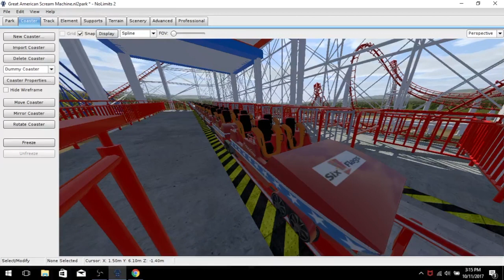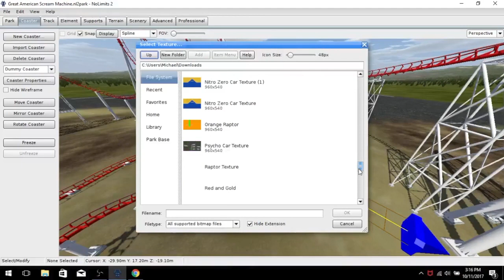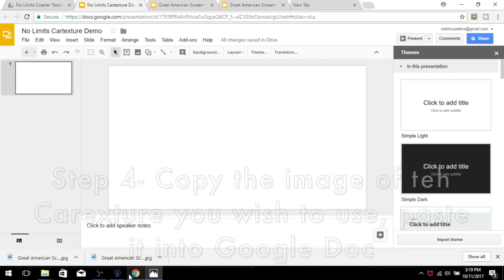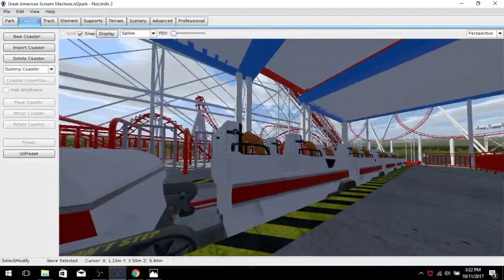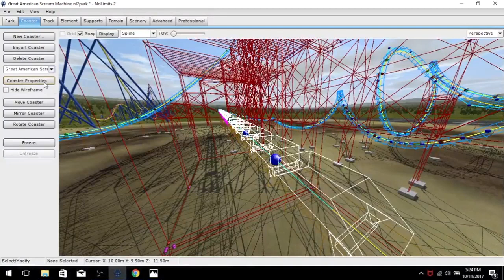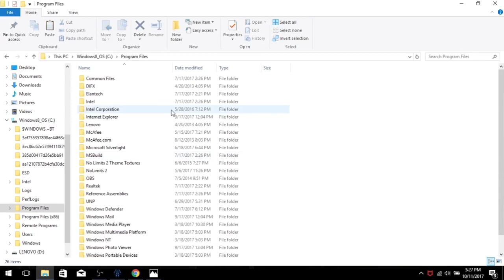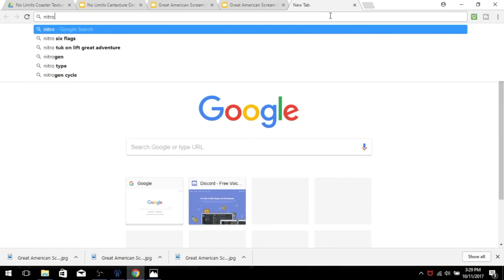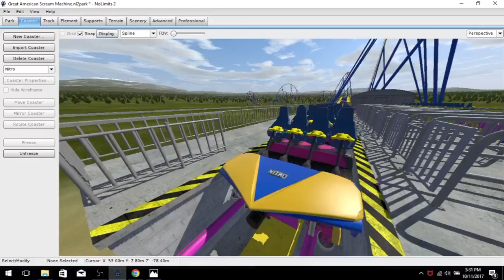No Limits 2 TUTORIAL- How to Make Custom Cartextures!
This video was requested by some of my subscribers on how I got the Nitro Cartexture, Corkscrew Stripe Color, etc on my trains. This video will conclude with you having the basic knowledge on how to make Cartextures for your awesome creations!